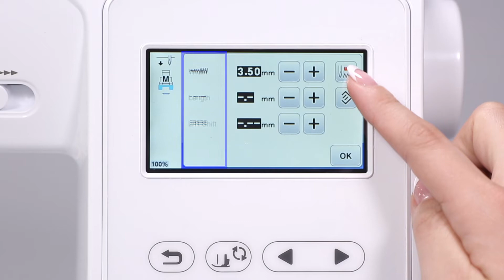[BrotherSupportSewing] Button sewing / ボタンを付ける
ブラザー 家庭用ミシン

Let's take a look at how to sew buttons.
ミシンでボタンをぬい付ける手順についてご紹介します。

[Related Models]
 Product Code: 888-M00, 888-M02, 888-M03, 888-M04, 888-M20
 Model: Innov-is M270, Innov-is M280D, Innov-is NS1750D, Innov-is NV180, Innov-is NV180D, Innov-is NV180K, Innov-is NV960DL, LB6950, LB7000, SE600, SE625

[Related FAQ]
faqh00100758_000, faqh00100758_001

 シリーズ： EMM18 シリーズ, EMM19 シリーズ
 対象製品：Family Marker FM2000D, parie

ブラザーのサポートサイトでは、製品に関するサポート情報を掲載しております。

［関連FAQ］
faqh00100796_000, faqh00100796_001